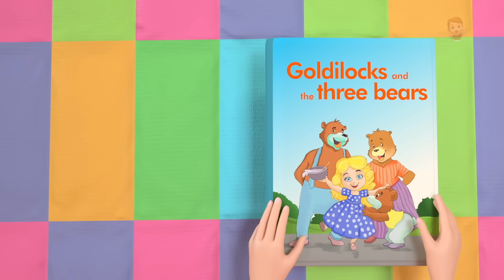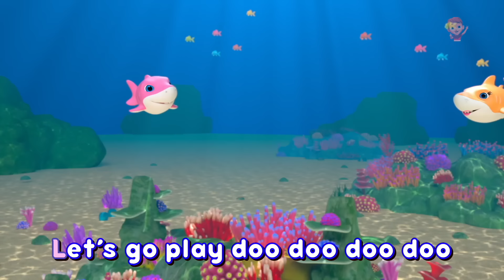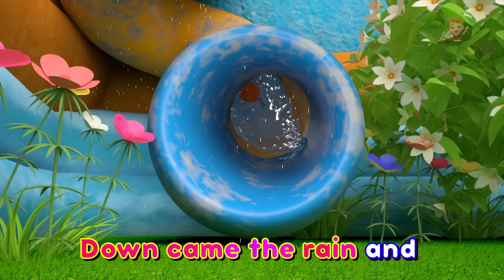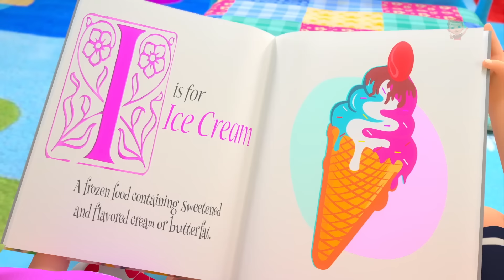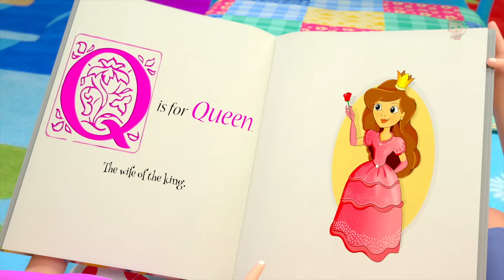Goldilocks And The Three Bears, Cartoon Videos and Stories for Kids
Little Treehouse Sing Along is home to various popular karaoke nursery rhymes that educate & entertain toddlers through music & story-telling. They will learn to read with our wonderful collection of animated videos including Baby Shark & many more!